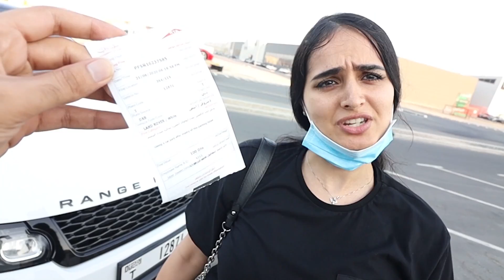I Sold my Lamborghini , This is the CASH i got ...